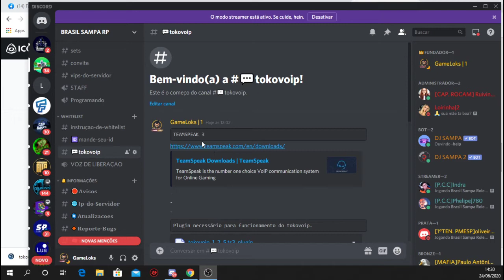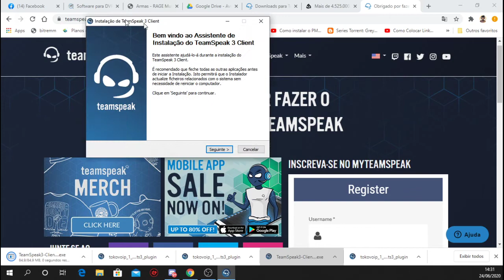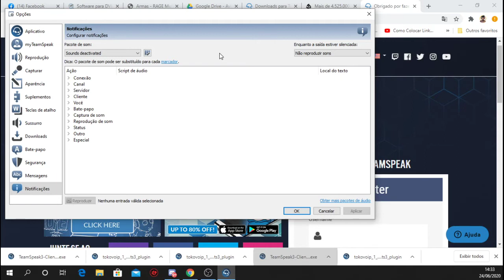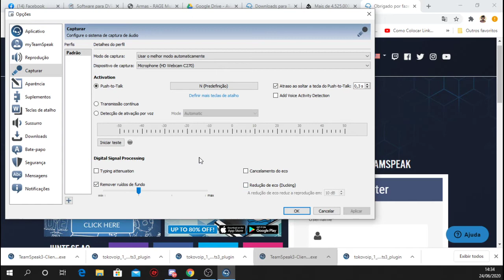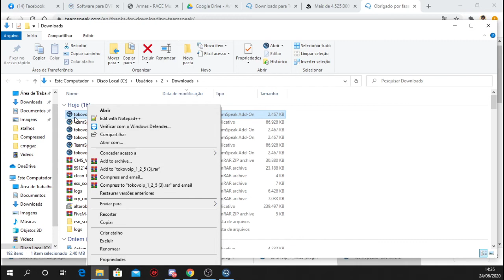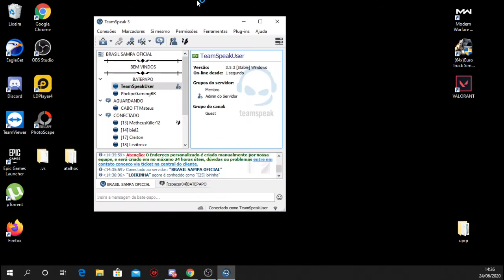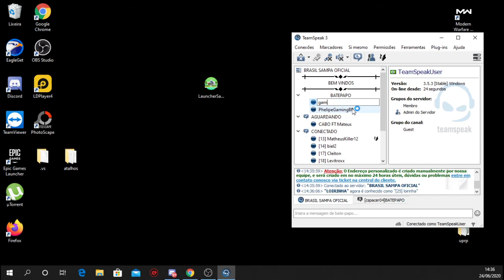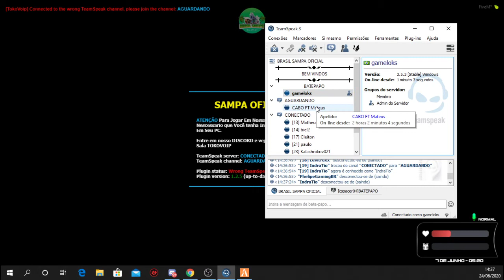COMO USAR O TOKOVOIP SERVIDOR SAMPA OFICIAL